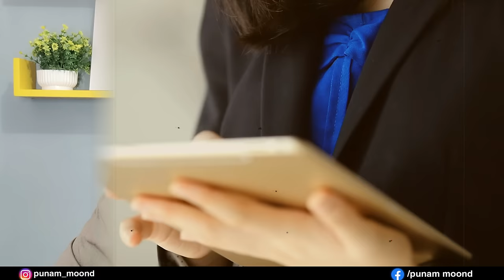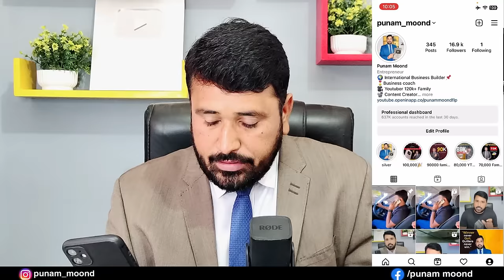How To Generate Unlimited Leads & Earn More Money Form Digital Marketing & Affiliate marketing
Earn Money From Digital Marketing
how to earn money onilne

*Forever Complete Training*
07 How To Become SUpervisor In Forever Living Products